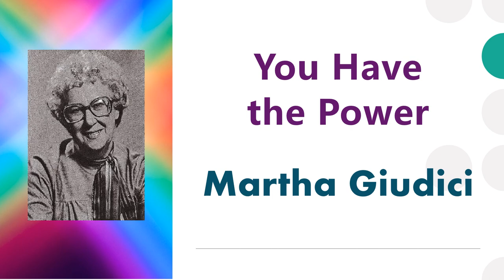You Have the Power - Martha Giudici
"You Have the Power." A talk given by Martha Giudici at the Unity Village Chapel, in Unity Village, Missouri. Date unknown. Grateful acknowledgements are due to Unity.

Martha Giudici was one of Unity's most dynamic speakers. In Ellen Debenport's book The Five Principles, Connie Fillmore credits Martha Giudici for inspiring the five basic Unity principles that make up the Unity belief system. The five principles are as follows:
1. There is only one Presence and one Power active as the Universe and in my life. God the Good.
2. Our essence is of God; therefore we are inherently good. This God essence was fully expressed in Jesus, the Christ.
3. We are co-creators with God, creating reality through thoughts held in Mind.
4. Through prayer and meditation, we align our heart-mind with God. Denials and affirmations are tools we use.
5. Through thoughts, words, and actions, we live the Truth we know.